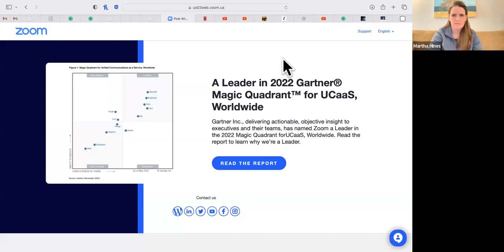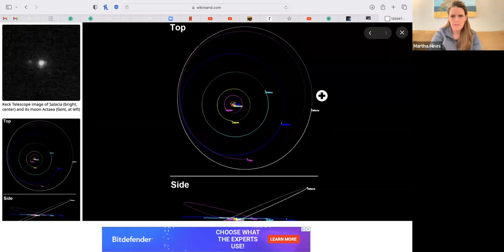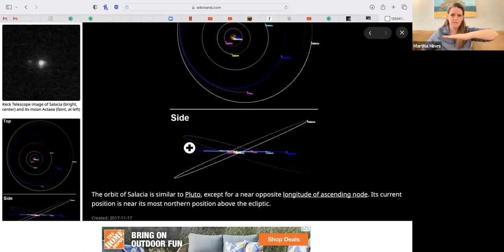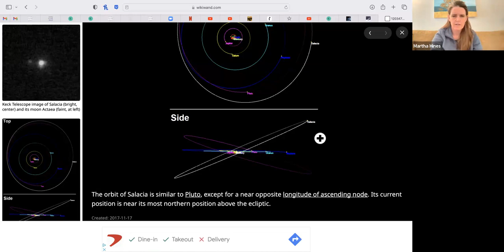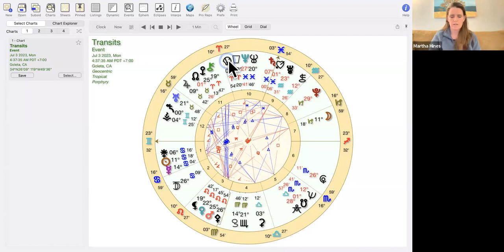Full Moon in Capricorn Squaring Salacia - "Let's Return to Love"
Please join us for the FREE Re-Becoming the One 2023 symposium!

The symposium has over 25 free talks and four live panel discussions on the Healing of Our Relationships to Gender and Sexuality, as well as an array of optional sharing circles and workshops to go deeper into this crucial healing of ourselves, our communities, and our world.

Speakers include:  Melanie Reinhart, Heather Ensworth, Kelley Hunter, Cayelin Castell, Ari Moshe Wolfe, Gemini Brett, Verena Borell, Vanessa Nixon,  Jonathan Koe, Matthew Engel, Michelle Dench, Chris Skidmore, Dawn Baumann Brunke, Jason Engledoe, Ann Bromley, Louise Edington, and so many more.

Join us to be part of our collective calling to heal our world by healing our relationships to gender and sexuality.

Art on cover thumbnail is by Dominique Hurley.